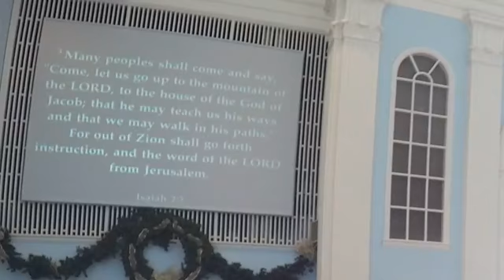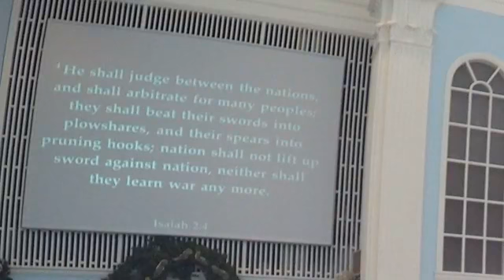Light of the Which World! by Rev. Dr. Kandace Brooks